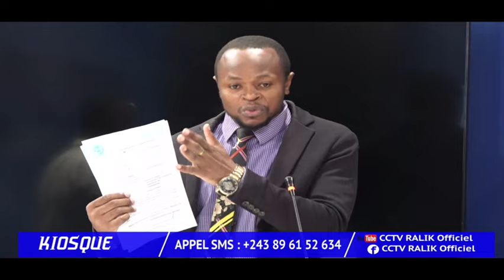KIOSQUE 5 3 2024 :MISE EN GARDE DU PROCUREUR AUTOUR DE LA SPÉCULATION DANS L'AFFAIRE CHÉRUBIN OKENDE